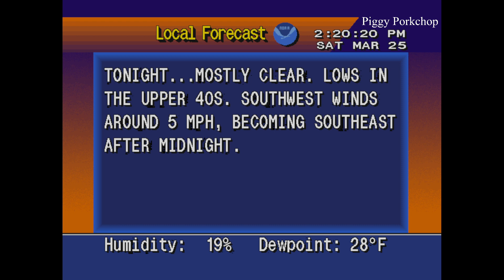WBAP-AM Activates the North Texas Emergency Alert System for an AMBER Alert (With EAS/Siren)